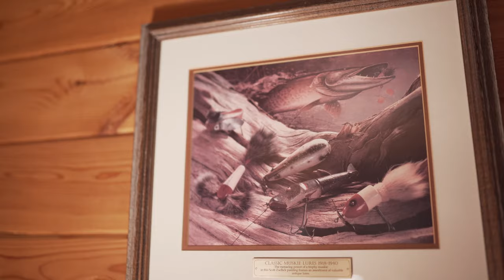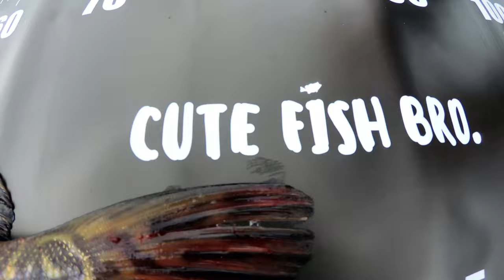Are Pike Good To Eat? Northern Pike Catch And Cook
Fishing for Musky on Lake of the Woods for the very first time when we stumble on a low 30 inch northern pike.  We decide to catch and cook pike for you guys so we had an excuse to eat one of our favorite north american gamefish that often gets overlooked as a food fish as well as a sport fish.

We show you how we clean and process the pike to remove the  Y bones for a more pleasant eating eperience.

For a DEEPER Dive with content not available to the public

Here's the fish fry mix we used!
Zatarain's Fish Fry Mix Variety 2 Pack